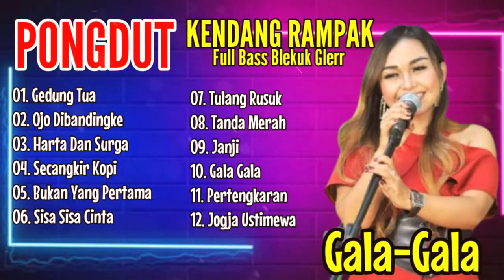GALA GALA || OJO DI BANDINGKE || GEDUNG TUA - PONGDUT KOPLO KENDANG RAMPAK FULL BASS BLEKUKK GLERR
GALA GALA || OJO DI BANDINGKE || GEDUNG TUA - PONGDUT KOPLO KENDANG RAMPAK  FULL BASS BLEKUKK GLERR  || Sarif Channel

Channel ini berisi tentang video cover musik baik pop, dangdut, pop Malaysia, dan berbagai Aliran lainnya semata-mata bertujuan Untuk menghibur semuanya juga sebagai teman dikala santai, sedih, bahagia juga pelepas penat setelah bekerja dan sebagai teman di perjalanan Anda, dan jangan lupa Like Komen Share Dan Subcribe nya supaya saya lebih bersemangat dan termotivasi untuk meng upload video video berikutnya, Terima Kasih.